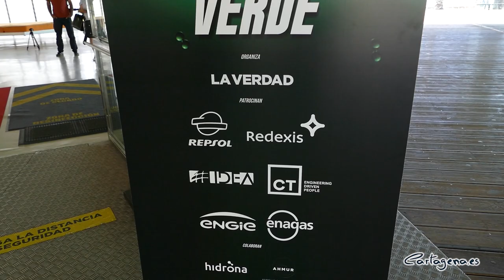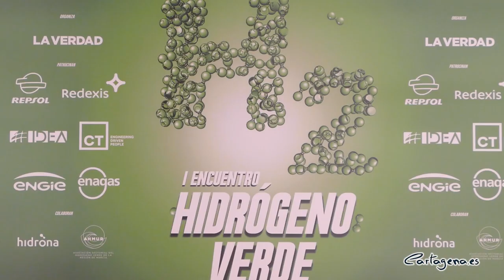Cartagena apuesta por el hidrógeno verde para impulsar su transformación energética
Cartagena cuenta con las características adecuadas para convertirse en un ejemplo del uso del hidrógeno verde en su industria, especialmente, en el Valle de Escombreras. Así lo ha confirmado la alcaldesa, Noelia Arroyo, durante su intervención en el I Encuentro sobre el Hidrógeno Verde, que se ha celebrado este martes, 24 de mayo, en el auditorio El Batel.

La iniciativa, organizada por el diario La Verdad, ha contado además con la presencia del consejero de Economía, Hacienda y Administración Digital, Luis Alberto Marín, la presidenta de la Autoridad Portuaria, Yolanda Muñoz, la rectora de la Universidad Politécnica, Beatriz Miguel, así como una amplia representación del sector energético del municipio

La regidora ha explicado que “Cartagena está llamada a ser protagonista en la gran transformación hacia el hidrógeno verde”. De esta manera, ha destacado algunos de los elementos que convierten al municipio en una apuesta clara para este tipo de energías: “Estamos en la región de Europa con más horas de sol y, por tanto, con una energía limpia abundante y asequible para generar hidrógeno”, ha dicho Arroyo.

En esta línea, el representante de la Asociación Sectorial del Hidrógeno Verde de la Región ha dicho que esta circunstancia climática hace que “producir hidrógeno verde sea más competitivo que en otras zonas de Europa”, ha dicho Eduardo de San Nicolás Juárez, quien ha subrayado que se trata de una energía “que puede descarbonizar sectores en la industria y la movilidad que no podría hacer tan fácilmente las baterías o la electrificación”.

Además, la alcaldesa ha recordado que “tenemos la capacidad investigadora de la Universidad Politécnica, de los centros de investigación de nuestras empresas, así como a las grandes empresas energéticas, las que tienen la mayor experiencia y han construido infraestructuras para la generación, el almacenamiento y para el transporte del hidrógeno”

“Cartagena tiene el conocimiento, tenemos la experiencia y tenemos las infraestructuras necesarias ser protagonistas en esta revolución energética”, ha subrayado Arroyo.

NUEVOS PROYECTOS EN MATERIA ENERGÉTICA

Durante su intervención, la alcaldesa ha recordado que durante 2021, se creó en Cartagena la Plataforma del Valle del Hidrógeno Verde de la Región. “Cerca de treinta grandes empresas, centros de investigación y administraciones sellamos un compromiso de colaboración que nos sitúa como uno de los principales polos de desarrollo del Hidrógeno verde en España”.

Entre los próximos retos en esta materia, se encuentra conseguir el equilibrio adecuado en el despliegue de plantas fotovoltaicas, así como la necesidad de crear nuevos motores de hidrógeno para la industria o el transporte. Un proyecto en el que “Navantia y Enagás ya trabajan en esa linea de desarrollo”, ha dicho Arroyo.

Para cumplir con estos objetivos, Arroyo ha insistido en que “el Gobierno de España debe considerar estratégicas las propuestas de investigación e inversión de Cartagena en materia de hidrógeno verde y asegurar los fondos europeos que garanticen nuestra transformación”.

Asimismo, ha recordado la gran apuesta que realizó Repsol en nuestro municipio, convirtiéndola en “la mayor inversión industrial de la historia de España para crear una refinería más eficiente y sostenible. Esa decisión consolidó Escombreras como polo energético”.

Por su parte, desde la Autoridad Portuaria también están trabajando en la implantación del hidrógeno verde, ya que, entre otros proyectos, están estudiando, a través de los fondos Next Generation, “la construcción de dos barcos impulsados con esta energía para labores de servicios portuarios”, ha dicho su presidenta Yolanda Muñoz.

Además de este, la máxima responsable de la Autoridad Portuaria ha explicado que se ha presentado en el Ministerio y en la Comunidad Autónoma el proyecto Valle del Hidrógeno, para generar “a partir de 400 megavatios de energía solar fotovoltaica 130 megavatios de electrólisis”, que servirán para la flota de vehículos o apoyar a la industria, entre otras funciones.